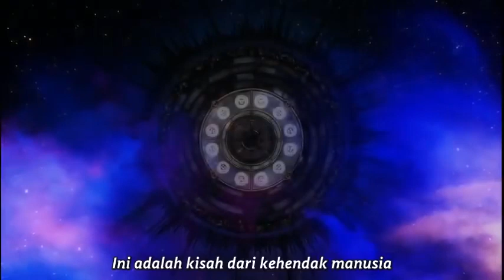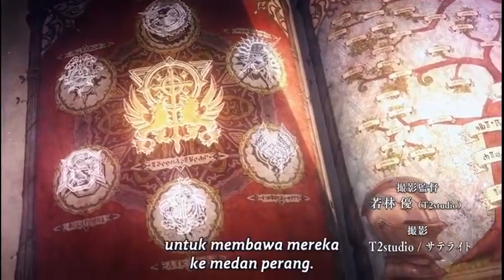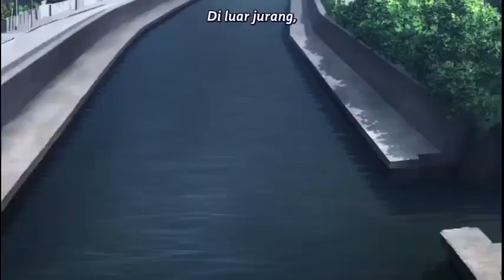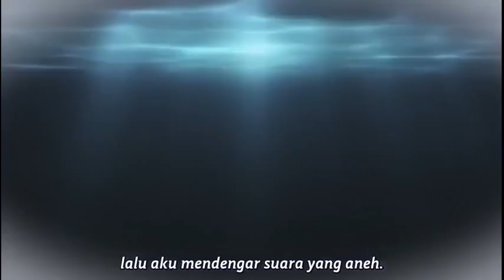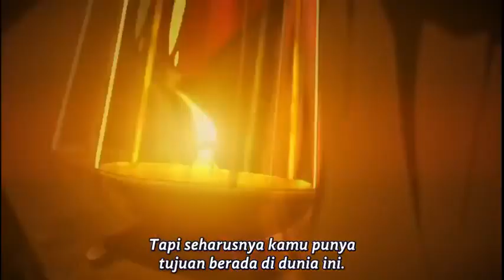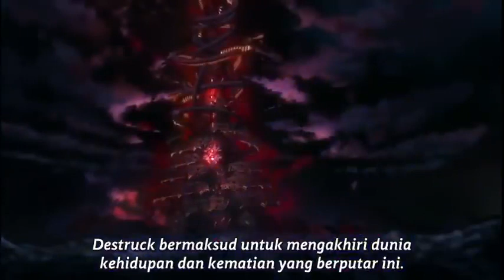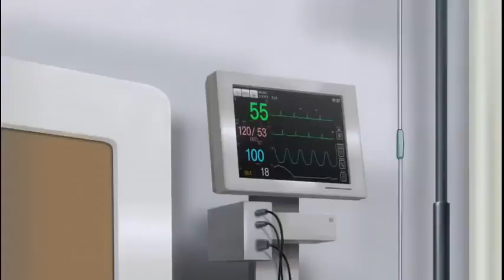film anime action sub indo Ta ga Tame no Alchemist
FILM BOX OFFICE | Anonymus Cyber Bullyfilm anime action sub indo  Ta ga Tame no Alchemist